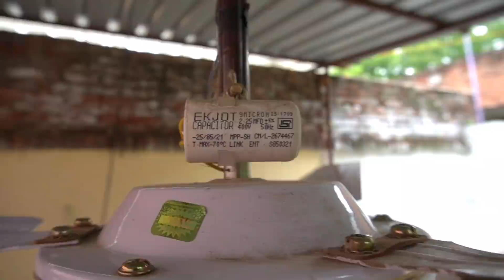पूरे 15 Capacitor Ceiling Fan में लगा दिया !! फिर जो हुआ || Lots Of Capacitor in a Fan Experiment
Lots Of Capacitor In A Ceiling Fan Experiment - What happen when we connect lots of Capacitor oe multiple or more than one capacitor in a fan.'

Learn about Science in Everyday Life, Join me live on 31st July at 5pm on Unacademy Exclusive.